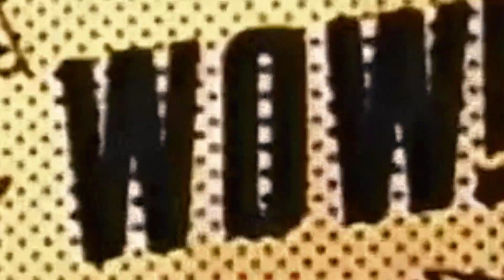Yeehey Happy 1000 subscribe❤